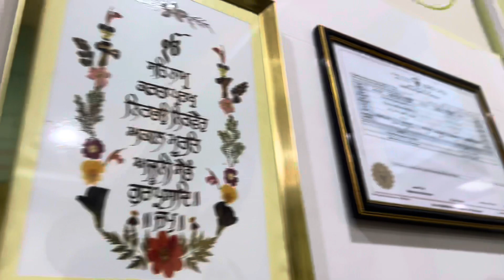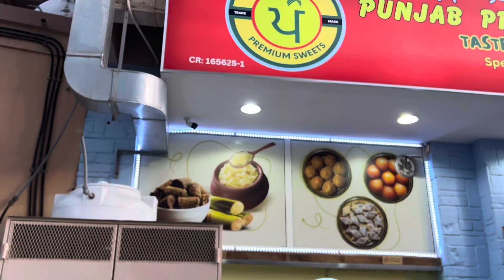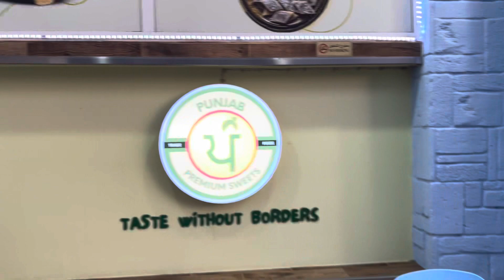Punjab premium sweets officially opened | Harjaap Singh and pogo the cat